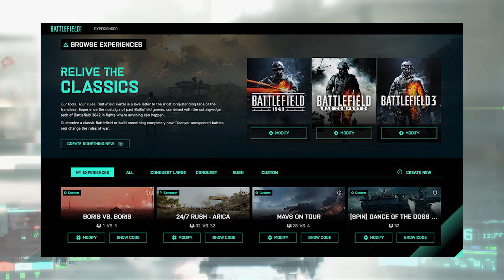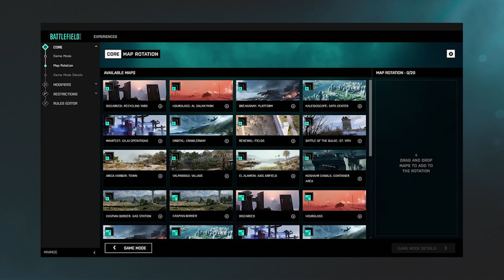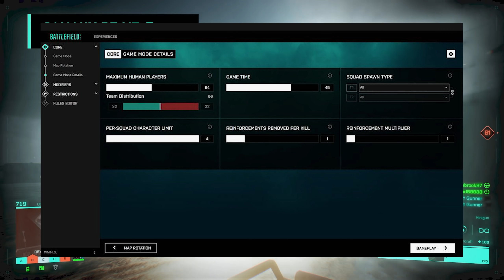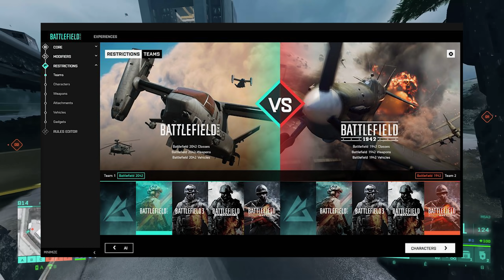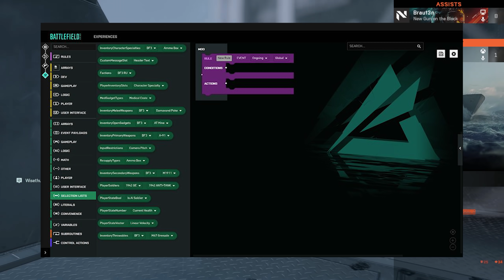Battlefield 2042 : Nouveau GAMEPLAY PORTAL (INCROYABLE) ! + Nouvelles Informations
Battlefield 2042 nous a révélé son nouveau Trailer sur Portal, les serveurs privés / mods de BF 2042... Et c'est probablement son MEILLEUR trailer depuis l'annonce de BF 2042. Je vous explique TOUT ce que vous devez savoir sur Portal ! | En Live sur Twitch !  ►Twitch

IMAGE/RENDER DE LA MINIATURE PAR :